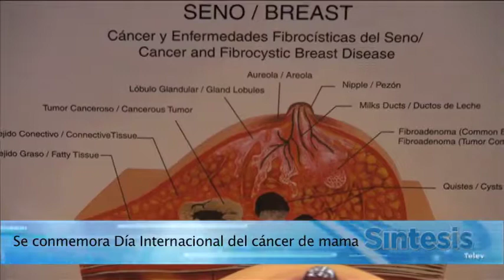Resumen informativo (19 de Octubre de 2013)